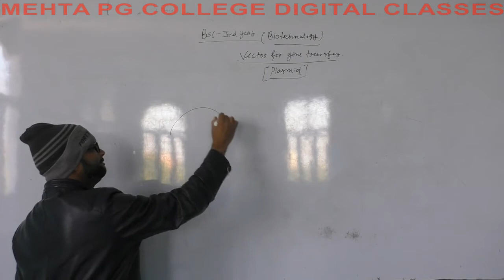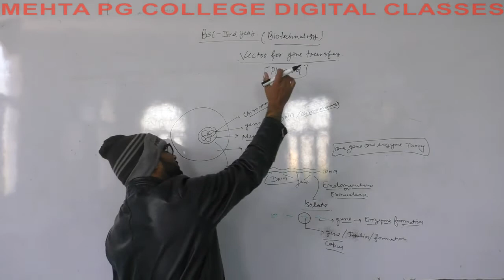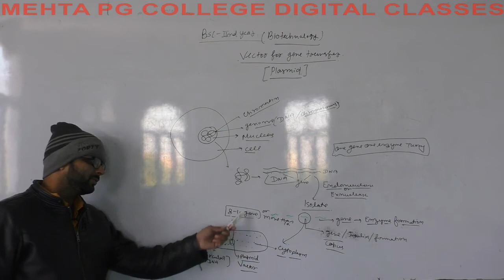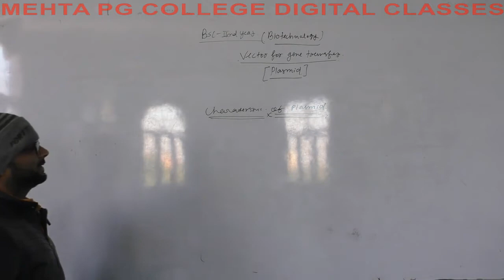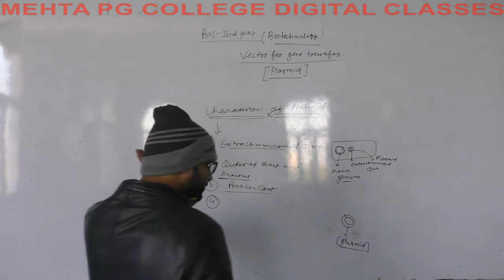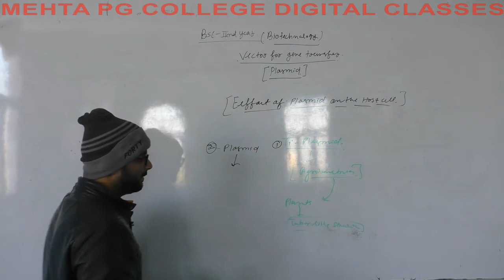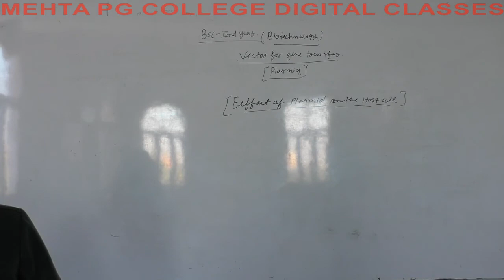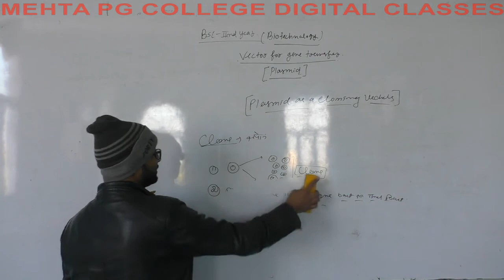BSC II ZOOLOGY P 2 STRUCTURE OF PLASMID